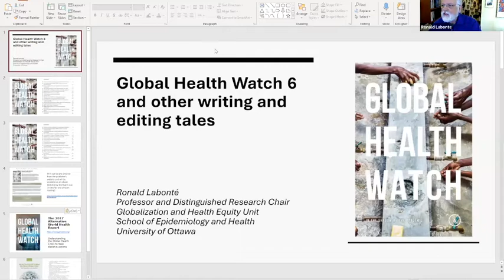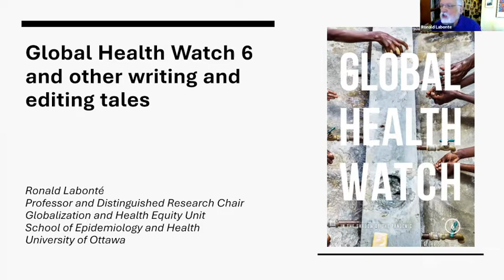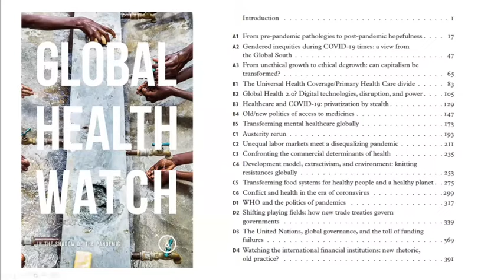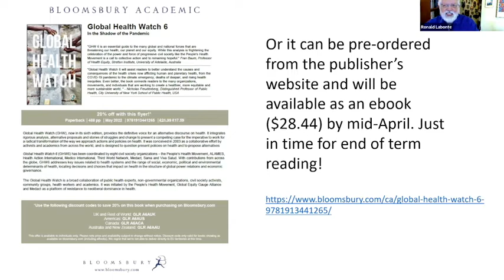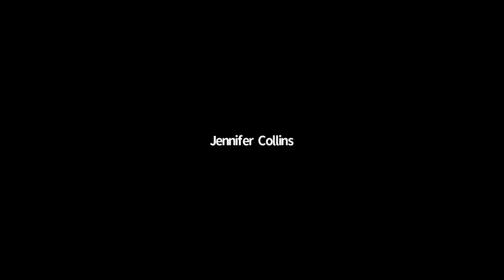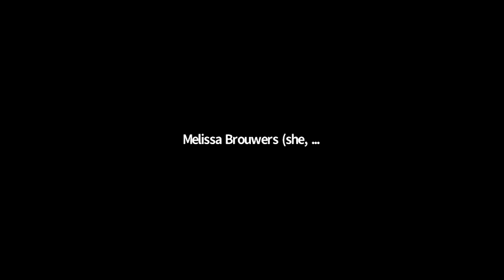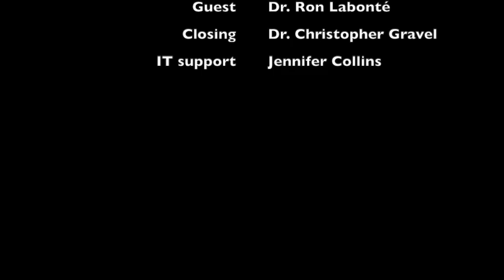Janet Wendy and John Last Lecture Series - Inside the Mind of an Author with Dr. Ronald Labonté